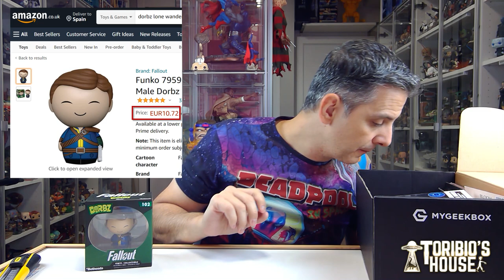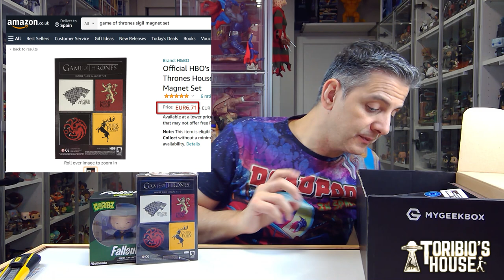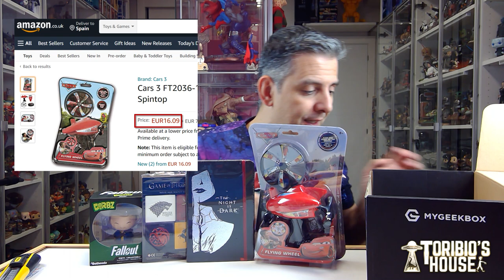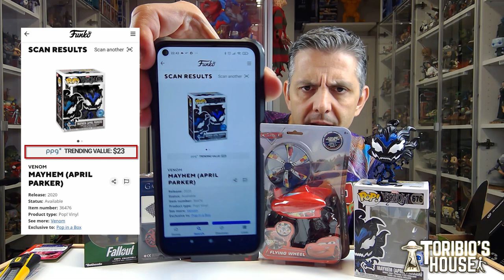CAJA SORPRESA MYGEEKBOX. ¿MERECE LA PENA?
HOY VOLVEMOS A LAS CAJAS SORPRESA Y ABRIMOS ESTA MYSTERYBOX MYGEEKBOX QUE ME PILLÉ HACE TIEMPO EN PIAB